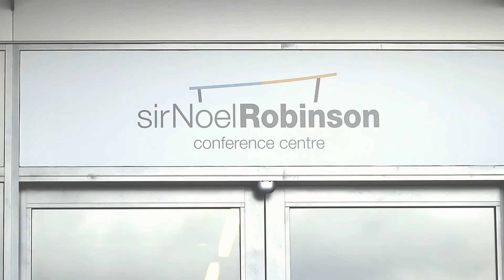Conferencing and Rafting at Vodafone Events Centre and Vector Wero Whitewater Park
Add an adrenaline shot to your team meeting or conference with an exciting white water rafting activity!

You can start your programme at one of the rooms of the Vodafone Events Centre then, at the end of the day, walk next door to Vector Wero Whitewater Park and jump on a raft down the River Rush Grade 3-4 white water course!

It’s perfect for team building and office activities.